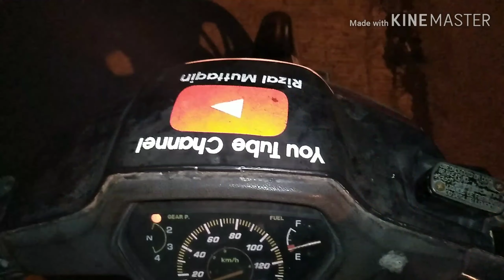Takbiran Sonsistem Darus Sholah Jember